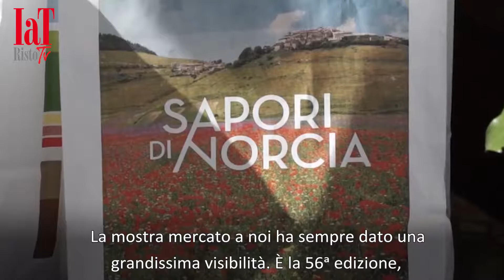Nero Norcia torna a 2 anni dal sisma Tre weekend per celebrare il tartufo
Tre fine settimana per celebrare il tartufo: torna per la 56ª edizione Nero Norcia, la tradizionale manifestazione organizzata nella cittadina umbra, che riparte a due anni dal sisma che ha colpito il centro Italia. C’è voglia dunque di tornare alla normalità, dopo i danni provocati dal terremo. E si proverà a farlo anche così, con la promozione dei prodotti del territorio, convegni e show cooking. Ci sarà spazio innanzitutto per il tartufo nero pregiato, vero protagonista della mostra mercato che porta il suo nome, ma anche per tante eccellente agroalimentari della zona, grazie alla presenza di un’ottantina di stand, che saranno dislocati tra Porta Romana, piazza san Benedetto e oltre Porta Ascolana fino a via della stazione.

Si parte questo fine settimana (da venerdì 22 a domenica 24 febbraio), con repliche il 2 e 3, e il 9 e 10 marzo. La manifestazione è sostenuta dal Gal Valle umbra e Sibillini, associazione partner nell’organizzazione dell’evento
«Questa edizione - ha commentato il sindaco di Norcia, Nicola Alemanno - cade in un anno particolare per la nostra comunità. Dopo gli eventi sismici del 2016 e la risposta di carattere e orgoglio che la città ha dato si rende oggi necessario iniziare a vedere la strada per la ripartenza e il futuro, il disegno della nuova città. Oggi annunciamo con la gioia nel cuore questo ritorno in centro storico, la mostra mercato si riappropria dei suoi spazi».

Norcia riallaccia in questa edizione il dialogo con la società sportiva Perugia calcio che ha dato il patrocinio all’evento, a suggellare dunque il ruolo che la città di San Benedetto ha ricoperto come sede privilegiata dei ritiri estivi precampionato della squadra. A inaugurare la kermesse a Porta Romana (venerdì 22 alle 16.30), sarà il sindaco di Norcia insieme Maurizio Marello, sindaco di Alba (Cuneo), stretta in un simbolico gemellaggio con la città nursina. Interverranno altre autorità civili e religiose e ci saranno inoltre Roberto Goretti, responsabile area tecnica Perugia calcio, e Fabrizio Ravanelli. A seguire il taglio del nastro, sarà inaugurata una mostra storiografica sui ritiri del Perugia calcio a Norcia.

Tra le tante iniziative in programma, domenica 24 si terrà una tavola rotonda sul tema della fiscalità e della filiera legata al tartufo, a cura della Fita, a cui parteciperà anche l’Associazione nazionale Città del tartufo. Nel corso dei tre weekend, ci sarà anche una gara di cani da tartufo, esibizioni di artisti di strada e degustazioni di prodotti locali e di altre zone d’Italia.